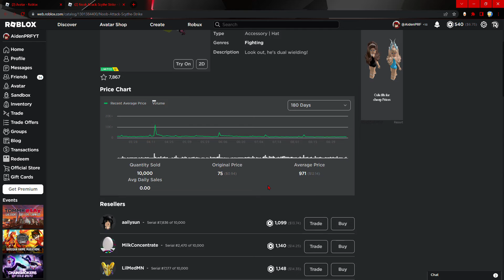I got a limited U :D